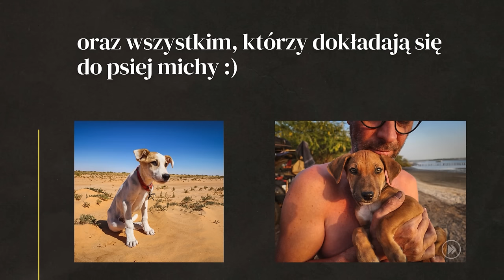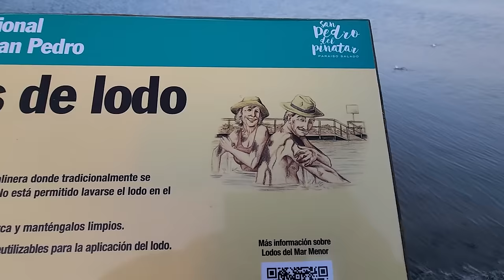NOCNY NALOT POLICJI - HISZPANIA - AFRYKA #75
Spanie na dziko w Hiszpanii nie jest takie bezstresowe jakby się to mogło wydawać? Mimo braku zakazu biwakowania na tej plaży, w nocy przyjechała policja i musieliśmy spakować obóz i opuścić to miejsce. Według nowych przepisów, w Hiszpanii nie wolno spać na plaży, nawet jeśli nie ma znaków zakazujących campingowanie.

W tej serii pokazujemy gdzie bezpiecznie spać na dziko, a które miejsca lepiej omijać, więcej informacji i mapy z naszymi miejscówkami znajdziesz tu

W tym odcinku: HISZPANIA

WSPARCIE KANAŁU
- jednorazowo dowolną kwotą
- wsparcie cykliczne
PATRONITE

0:00 - Spanie na dziko w Hiszpanii
8:52 - Podróżowanie z psami
12:09 - Kłopotliwa wymiana koła
16:18 - Pechowy 13-ty
21:06 - Zobaczyłam flamingi!